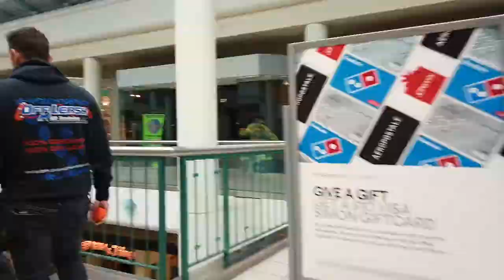Providence/Bakersfield Dog Trainers:17 month German Shepard: Ravi | Best Dog Trainers in RI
If you live in the Rhode Island area, give us a call and we can make your dog just as happy and obedient as Ravi!